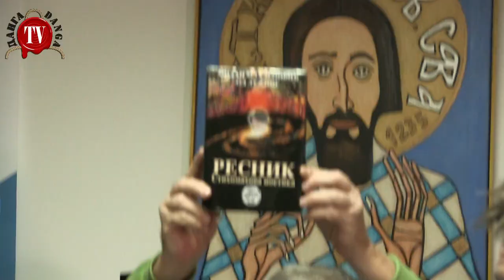СТАРИ И НОВИ СРБСКИ ЗАВЕТ ПРА МИЛАНА ОД ЛУЖИЦЕ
Промоција књиге Пра Милана Младеновића од Лужице,  занимљива и динамична, уз цитате, пеме, музику али и лична запажања гостију.
На промоцију су говорили:
Данило Милетић, Зоран Стефановић, Милутин Јаћимовић
Текстове је читала Даница Ужарев
Музиком су употпуњавали Слободни стругари